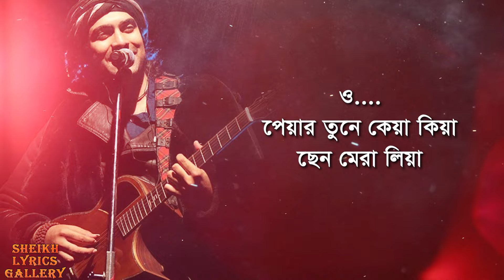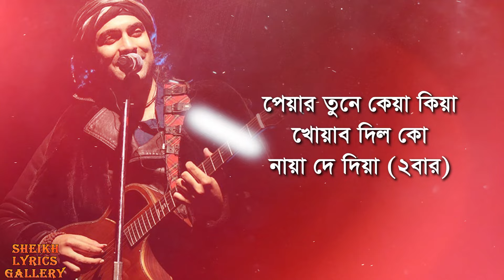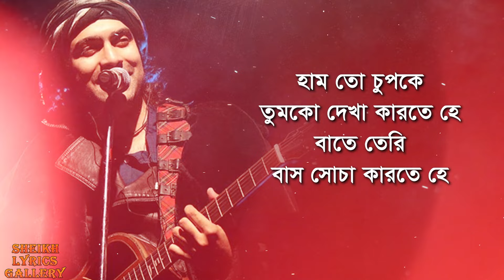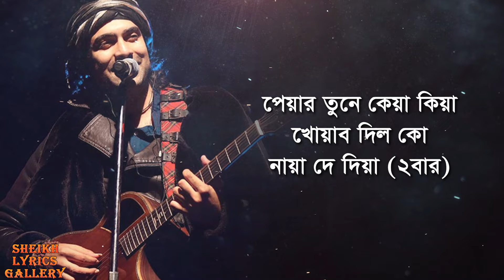Jubin Nautiyal song Pyaar Tune Kya Kiya lyrics video । sheikh lyrics gallery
Pyaar Tune Kya Kiya - Official Theme Song | Love Romance Sad Song | Amjad Nadeem , Jubin Nautiyal